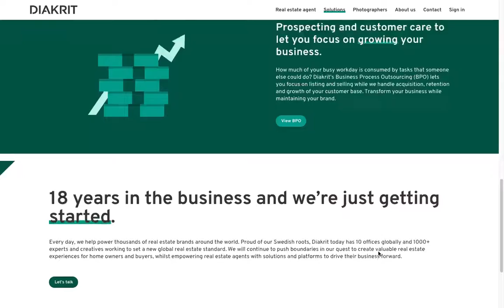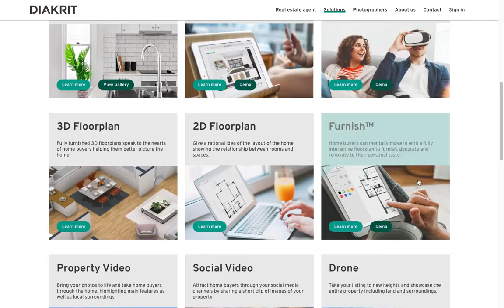PROPTECH Diakrit ANZ New website is here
The world’s best real estate experience starts here.
Every day, leading real estate brands of the world use Diakrit’s property marketing innovations and technical platforms to advertise and sell properties online. As leaders within our industry, we challenge the status quo to deliver a new standard in real estate.

Are you ready to redefine real estate in your market?